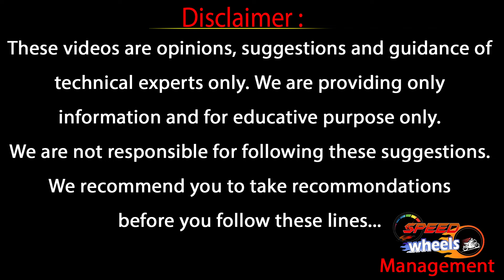Second Hand Cars In Hyderabad | సెకండ్ హ్యాండ్ కార్స్ 2 లక్షల నుండి | Used Cars | Speed Wheels